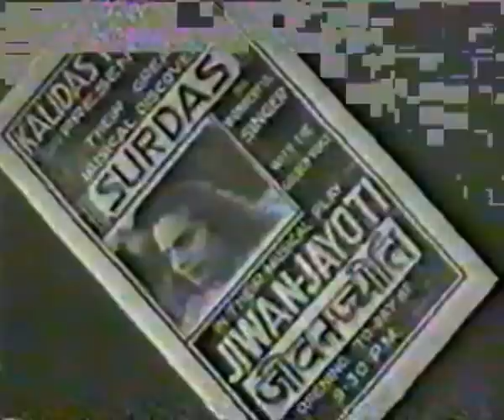Dhoop Chhaon - First ever Playback Song in Indian Movies